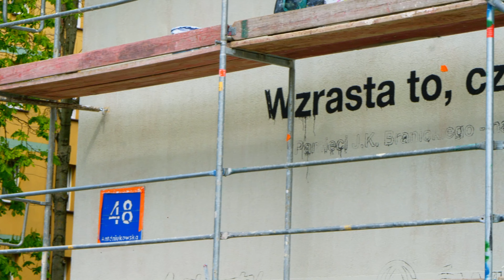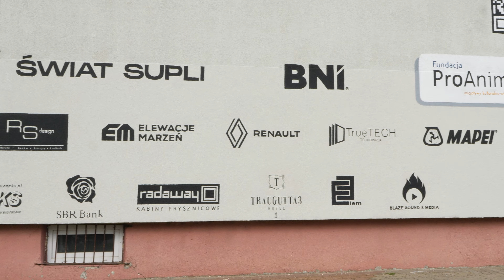Mural z Janem Klemensem Branickim (1689-1771) "Wzrasta to czemu poświęcasz uwagę"-relacja z otwarcia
Dlaczego mural w Białymstoku?
Bo mural jest dla wszystkich! Bo chcemy wyprowadzić sztukę na mury naszego miasta, pragniemy aby była interaktywna!

Założenie projektowe:
1. Jako przedsiębiorcy, artyści, czy po prostu obywatele – jesteśmy odpowiedzialni za kulturę.
Nasz mural powstaje dzięki współczesnym Mecenasom Kultury – Fundacji Pro Anima oraz przedsiębiorcom z klasą, którzy stanowią współczesną Magnaterię Białegostoku.

2. Cele projektu
Zainspirować ludzi do refleksji na temat tego, co wspierają swoją uwagą (oraz pieniędzmi – w przypadku przedsiębiorców) i jaki ma to wpływ na jakość kultury, która nas otacza.
Upamiętnić J. K. Branickiego jako przykład wspierania na wielką skalę wartościowej kultury.
3. Opis projektu
Pomysł na projekt stworzenia muralu powstawał w kontekście 250 rocznicy śmierci Jana Klemensa Branickiego.
Ma przedstawiać i w godny sposób upamiętniać jego sylwetkę – zwłaszcza w kontekście wkładu w kulturę. Jan K. Branicki był jednym z największych mecenasów kultury w historii Polski i bezsprzecznie największym w historii naszego miasta Białegostoku.

Chcieliśmy, aby łączył w sobie cechy malarstwa tradycyjnego, z jednoczesnym zastosowaniem patchworkowych rozwiązań graficznych – nadających obrazowi dynamiki.

4. Idea
Idea, którą chcemy umieścić na muralu wynika ze zjawiska występującego
w całym społeczeństwie – niezależnie od „klasy”/„poziomu”.
Krytykujemy niski poziom rozrywki i sztuki w Białymstoku, jednocześnie niejednokrotnie nie podejmujemy działań, aby to zmienić.
Przecież mamy możliwość doświadczać kultury w całym jej bogactwie – róbmy to!
Zamiast krytykować niezadowalający poziom kultury – zaangażujmy się w różne jej formy – również te o tzw. wysokiej randze artystycznej 😊

Naszym celem jest skłonienie do refleksji i inspiracji swojego rodzaju rachunku sumienia, – przecież nic nas nie powstrzymuje, aby wspierać swoją obecnością i wyborami różnorodnych form piękna.
Pozytywną postacią, wzorem i autorytetem będzie nasz bohater – J. K. Branicki.

5. Hasło
 “Wzrasta to, czemu poświęcasz uwagę.”
Pamięci J.K. Branickiego – największego mecenasa sztuki w historii Białegostoku

Koncepcja graficzna łączy w sobie malarstwo tradycyjne z techniką kolażu, dzięki czemu kompozycja jest dynamiczna i atrakcyjna wizualnie, a jednocześnie wskazuje na złożoną osobowość J.K. Branickiego – który był znany jako pretendent do polskiego tronu, magnat, znakomity przedsiębiorca, mecenas kultury – a jednocześnie odszedł nie pozostawiwszy spadkobiercy. Bez wątpienia jest bohaterem, którego dobre imię powinno leżeć nam – Białostoczanom – na sercu.